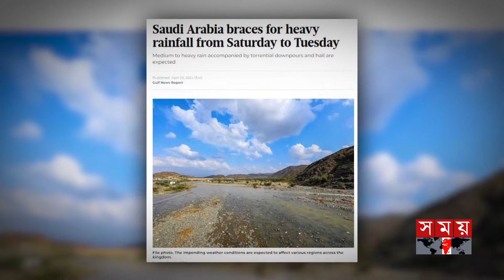সৌদি আরবে ভয়াবহ বন্যা | Terrible Flood In Saudi Arabia | International News | Somoy TV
Somoy TV: t.ly/Se1z
Somoy TV Bulletin: t.ly/iqIq
Somoy Entertainment: t.ly/3dWC
Somoy Sports: t.ly/iASp
SOMOY TV ISLAMIC: t.ly/zU6a

Somoynews.tv: t.ly/Y7ab
খেলার সময়: t.ly/xJ5H
সময়ের গল্প: t.ly/EW3M
এ সময়ের বাণিজ্য : t.ly/m3ir

Groups:
Somoy TV (Official)✅: t.ly/ajiO
Somoy Entertainment✅: t.ly/8CLh
Somoy Business✅: t.ly/4xaJ